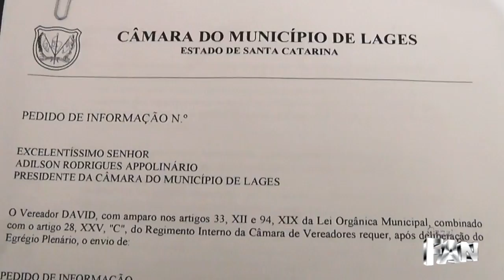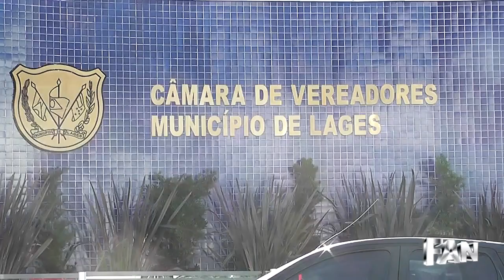Vereador quer saber onde foi parar o dinheiro que a câmara repassou à prefeitura